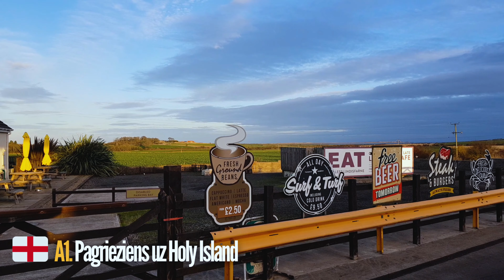Skotija Ziemā. Pirmā epizode. Ziemeļmeita.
Notikumiem pārbagātais Skotijas ziemas ceļojums.